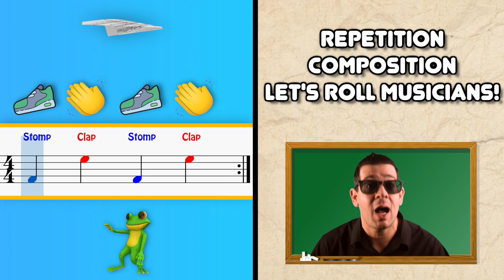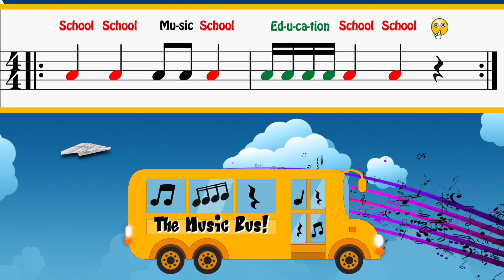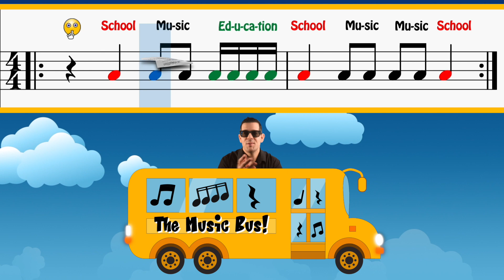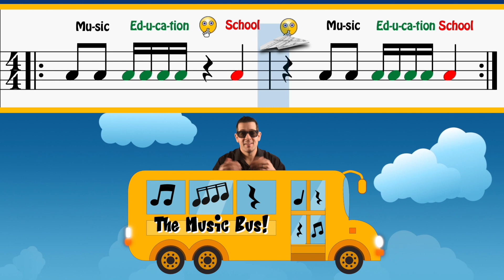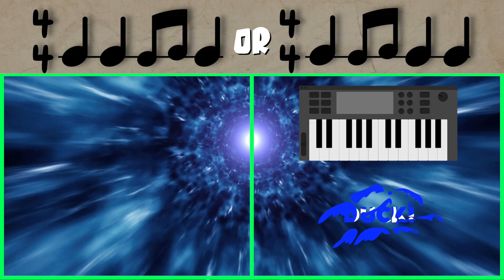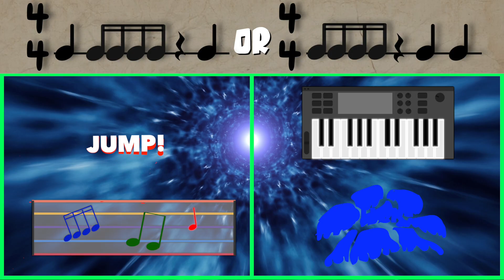Music In Our School Song: Rhythm Play-Along, Body Percussion, Singing and More!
Get the music month of March rockin' with this Music in our School song! Tons of super fun music activities for your school and even at home. TEACHERS: Get more FREE challenging rhythms and activities for your classroom

🎹 Does your child want to learn piano? Go beyond the Music in Our School Rap and sign-up for a FREE Mini-Piano Course for kids ages 6-10!

🎶 For ages 11 and up, join the piano group for a full online piano course with me as your piano teacher! 7-days for FREE

🎻 Looking for more fun free resources?

*** Flashing lights occur during the 1:51-2:37 mark. Here is a link for the version without flashing